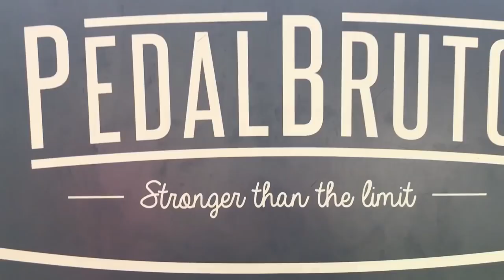REVIEW SPECIALIZED ROCKHOPPER PRO 2018